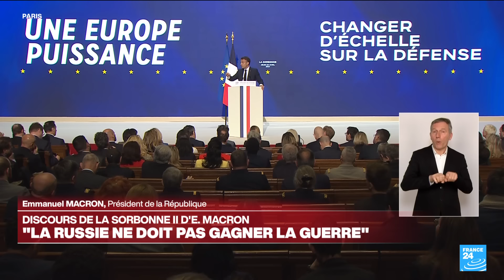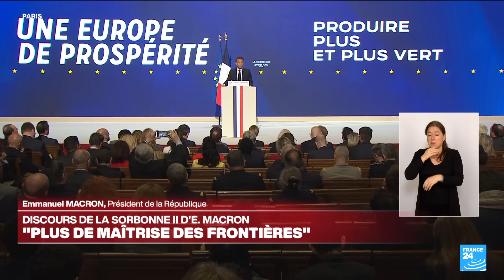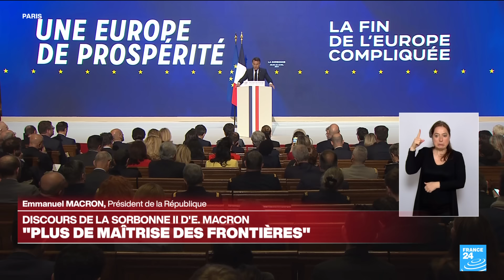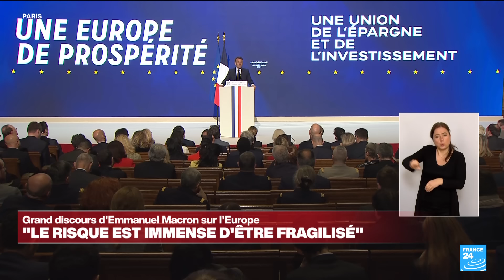REPLAY - Revivez le discours sur l'Europe d'Emmanuel Macron à la Sorbonne • FRANCE 24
Le président de la République Emmanuel Macron a prononcé jeudi à la Sorbonne un grand discours sur l'Europe à un mois et demi des élections européennes, et sept ans après son premier discours sur l'Europe dans cette même enceinte.